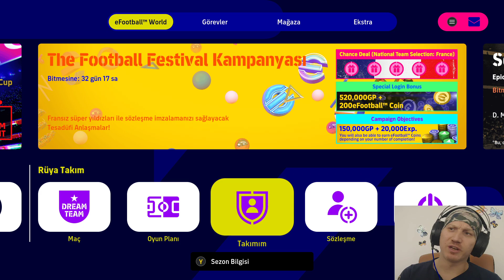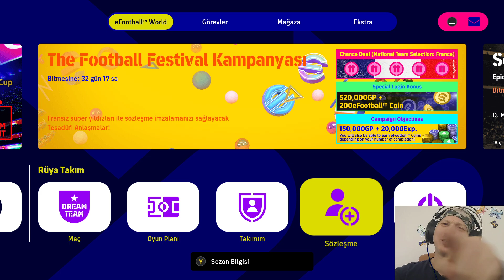!! BALTASAR DE LA ROSA YOKSA ZUHAITZ ANDREU VAR !! POTW TOP AÇILIŞI !!